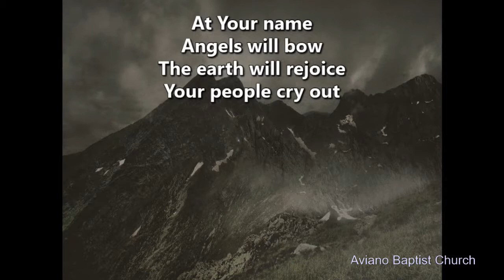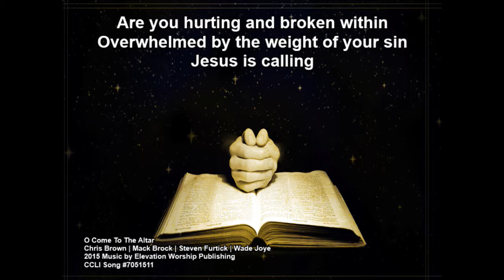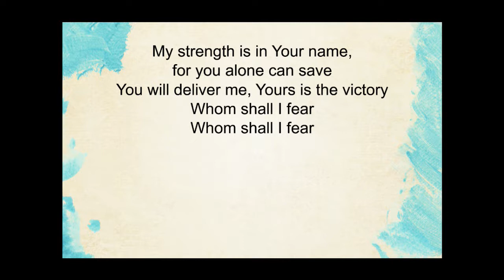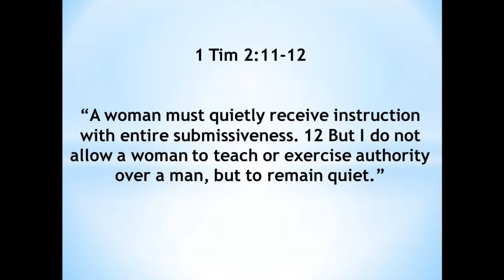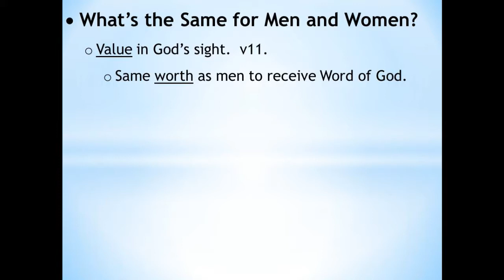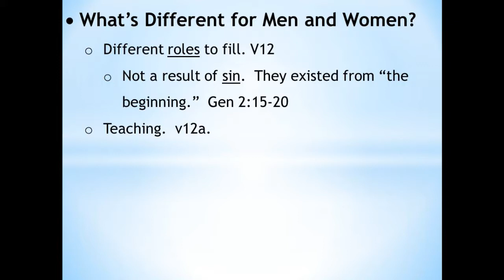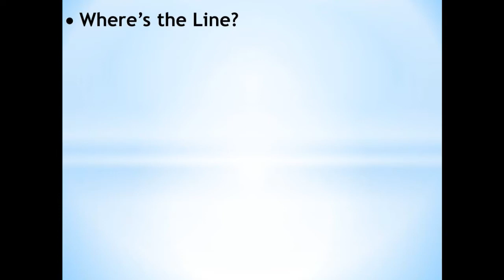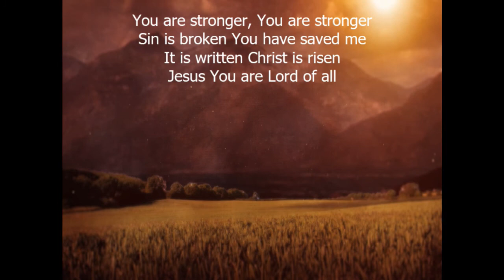Sunday, 21 July 2019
1 Timothy 2:11-12 | "What are the Biblical Roles for Women in Ministry?"